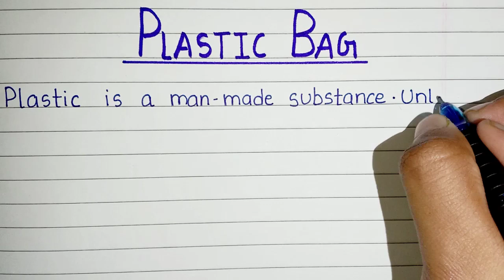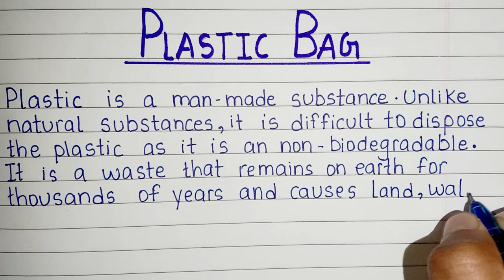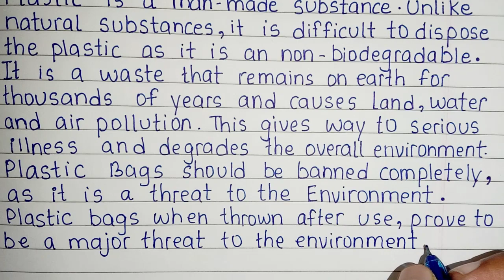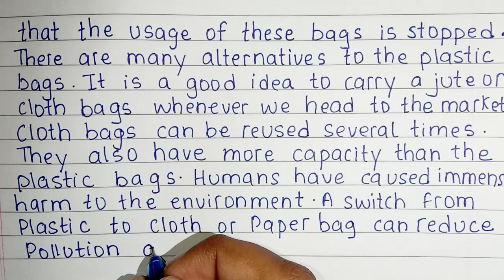Essay on Plastic Bag | Plastic Bag essay in english | Handwriting | Plastic Bags should be banned